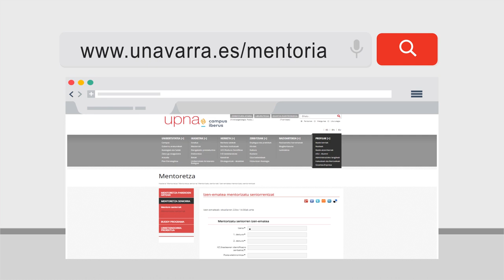NUPeko Mentore Seniorren Programa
Ibilbide luzea duen aditu batek lagunduko dizu: aditu eginen dizu, eta aholku eman, ongi ohar zaitezen zein diren zure indargune pertsonal eta profesionalak.